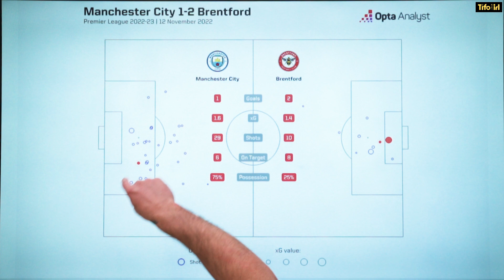How to stop Erling Haaland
📗 Tifo's new book, "How to Watch Football" is now available to pre-order internationally

Earling Haaland has made a major impact on the Premier League since signing for Manchester City earlier in the year. His talent for scoring goals has made many teams questioning what the can do to stop him.

As Jon Mackenzie explains, some teams have found ways to prevent the 21 year old Norwegian from scoring.